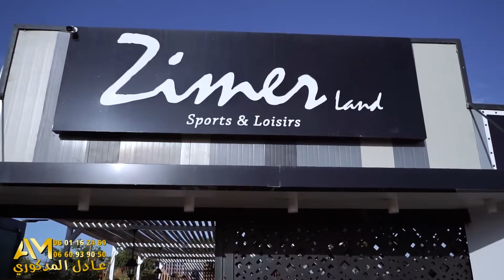Adil El Medkouri Officiel - Hadini o Rebbi 3atini - محدك حاضيني و ربي عاطيني